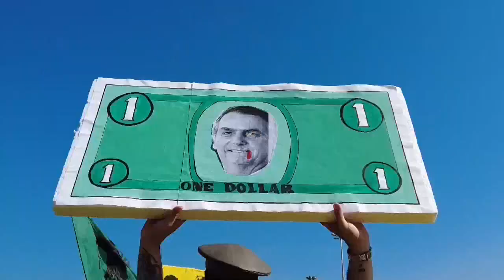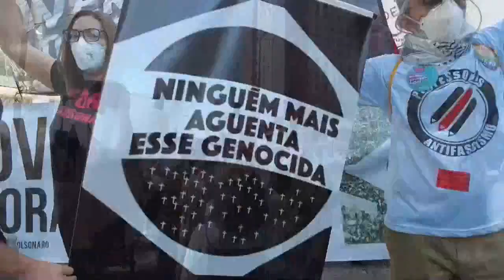Brasileños gritan "Fuera Bolsonaro" tras el escándalo de las vacunas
Miles de personas tomaron las calles de Brasil este sábado para exigir la destitución del presidente Jair Bolsonaro, investigado por supuestas irregularidades con vacunas contra la covid-19, que ya mató a más de 520.000 personas en el país.

¡Visítenos!